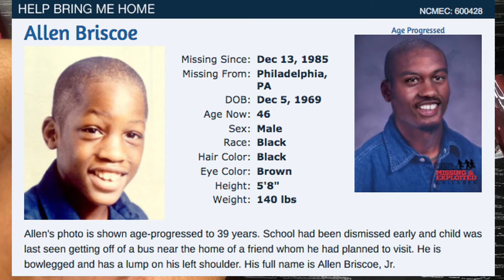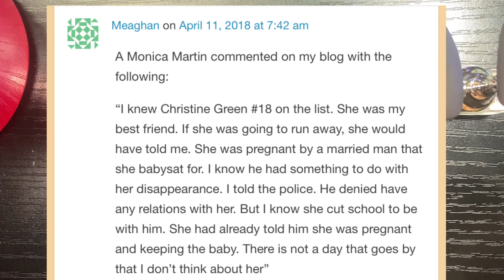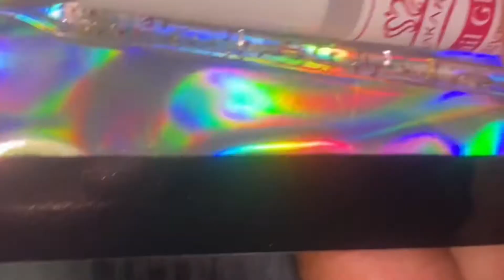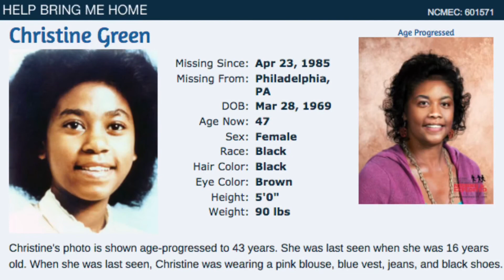Unsolved and Nail Art. Missing Philadelphia Teens Christine Green & Allen Briscoe Jr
Christine Green and Allen Briscoe Jr both went missing in 1985 in Philadelphia, Pennsylvania.
If you have any details about this case please contact the Philadelphia Police Department at (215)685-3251
Or try National Center for Missing and Exploited Children at 1-800-THE-LOST

Instagram.com/aperfect10selfcare